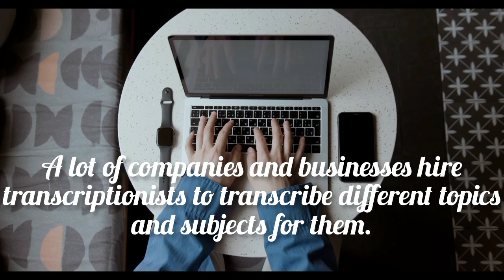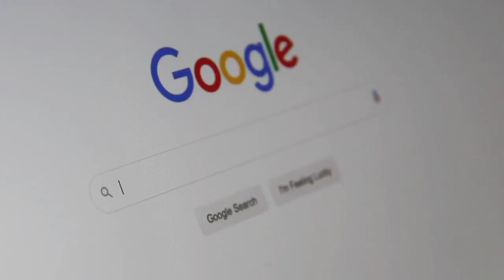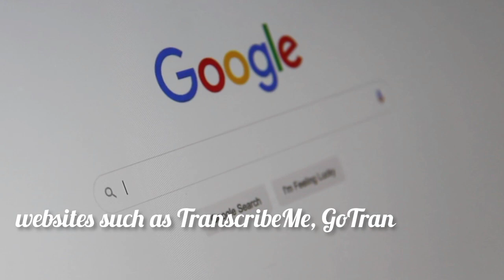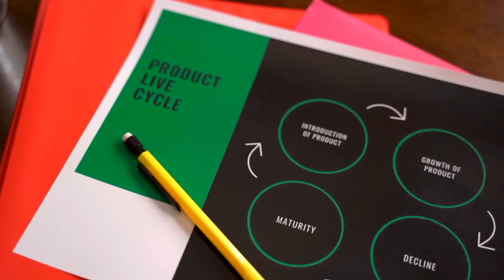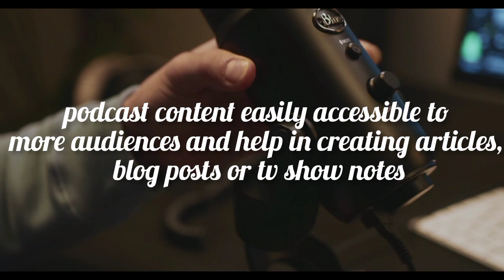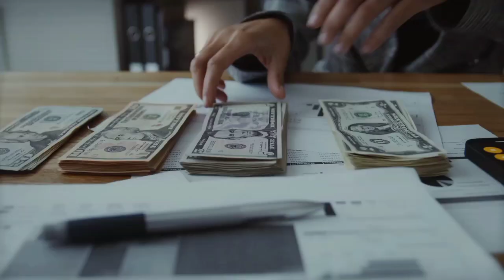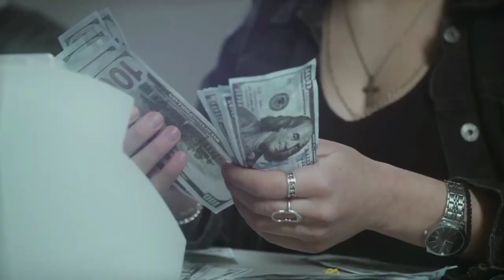Make Money Online: 10 Transcription Jobs You Can Do From Anywhere In The World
In this video, I have another exciting topic that all of you will love to see: 10 Typing Jobs Anybody Can Do Worldwide - Transcription Jobs and Where to Get Them! This video is full of transcription websites for beginners jobs. If you have good typing skills and a keen ear for details, transcription jobs can be the best job for you and also an opportunity to make money online today.

We explore the 10 transcription jobs that you can do from anywhere in the world and also discuss where to find these jobs, so you can go straight and get started. To make money online, you must understand how to make money online or earn money online, and get some work from home jobs to kickstart your online journey successfully. Many people want to make money online, especially through transcription jobs, typing jobs, transcription jobs for beginners and typing jobs online from home, but they don't know they can use typing jobs online to make a lot of passive income online in 2023.

It is also a game-changer for beginners looking for typing jobs work from home, typing jobs for students who wants to work from home and do online jobs. Students and single moms can secure any online jobs at home, work from home jobs 2023, and make money online fast without any hassle.

Make money typing, typing jobs daily payment, typing jobs online from home 2022 and work from home jobs for stay at home mom, are the best typing jobs daily payment in 2022, 2023 and beyond. Typing jobs are the best online jobs for stay at home mom, shane, hummus, shane hummus, and some typing job and data entry jobs work from home.

Work from home typing jobs can be categorize into typing jobs online to earn money, typing jobs online from home 2023 with typing jobs from home worldwide, this means anybody from anywhere can know how to earn money online, also how to earn money online 2023, work from home jobs no experience, ideas from queen magomani.

All these typing jobs available worldwide, the likes of data entry jobs work from home 2023, make money online, telecommuting, data entry jobs, data entry, remote jobs, earn money, digital nomad, part-time jobs, passive income, home-based jobs, flexible jobs, make money online in 2023, and many others. Work from home in 2023, online work, global data entry jobs, remote work, online income, work from anywhere, home-based work, online job market, work remotely can be a life-saver for you, why don't you try it out today.

If you're new here, welcome to Hustling Network, here I share videos on work from home jobs, remote jobs and how to make money online. If you haven't subscribed, this is the right time to click on the subscribe button and turn on the notification bell so you don't miss anytime I drop valuable videos like this.

Now, let's dive in!

1. General Transcription.
Some popular ones are Upwork, Freelancer, Fiverr, and Rev.com, etc.

2. Medical Transcription.
Visit websites such as Nuance Transcription Services, Acusis, and M.Modal, etc.

3. Legal Transcription.
Check Allegis Transcription, SpeakWrite, and Way-With-Words.

4. Academic Transcription.
Check websites such as TranscribeMe, GoTranscript etc.

5. Captioning and Subtitling Transcription.
For captioning and subtitling transcription jobs, kindly visit websites like Rev.com, CaptionMax, and Verbit.

6. Market Research Transcription
For Market Research Transcription jobs, you need to check out websites such as Focus Forward, Transcribe Anywhere, and Daily Transcription.

7. Podcast Transcription
To get podcast transcription jobs, go to websites such as TranscribeMe, Scribie, and Podcast Transcribe.

8. Financial Transcription
Visit websites like Cambridge Transcriptions, Neal R. Gross & Co., and Tigerfish.

9. Interview Transcription
Visit websites such as TranscribeMe, Scribie, and Rev.com.

10. Conference Transcription
Visit websites like GMR Transcription, Way With Words, and Rev.com.

Best for You - Amazon Storefront
👉INSMY Wireless Earbuds
👉Car Phone Holder Mount
👉Basics 50-inch Lightweight Camera
👉Apple AirPods Max Wireless Over-Ear Headphones
👉Blue Yeti USB Microphone for PC
👉Movo iVlogger Kit for iphone
👉Vlogging Camera, 4K Digital Camera for YouTube
👉Stanley Classic Trigger-Action Travel Mug
👉LEVOIT Air Purifiers for Bedroom Home
👉Shure MV7 USB Microphone
👉Fitbit Versa 2 Health & Fitness Smartwatch